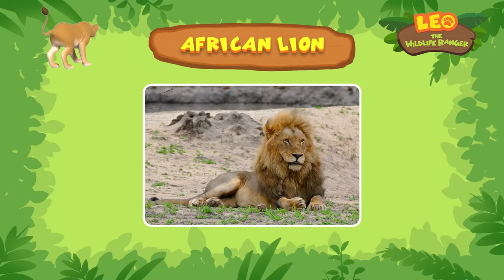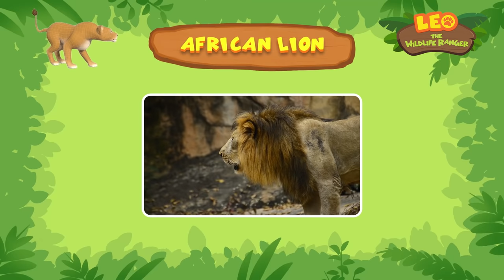African Lion | ROAR!! Who Does Most of the Hunting? The Lion or the Lioness? | Fun Animal Facts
Welcome to another one of Junior Ranger Katie's animal diaries! In today’s diary, the spotlight is on the African Lion and Lioness, the majestic kings and queens of the African savanna. Watch the video to find out more about these BIG CATS!